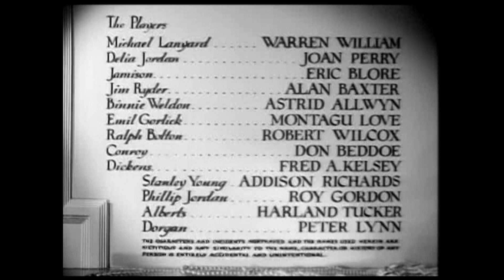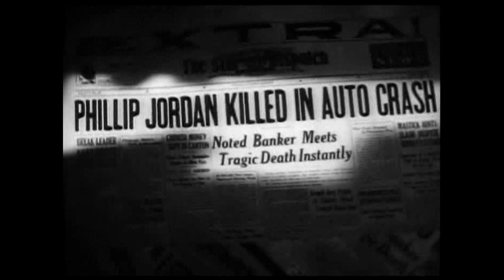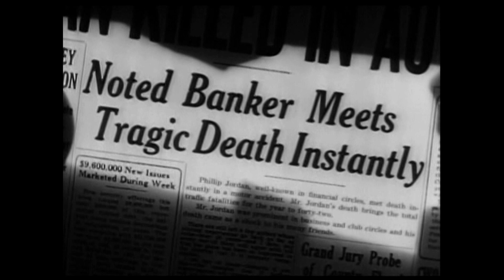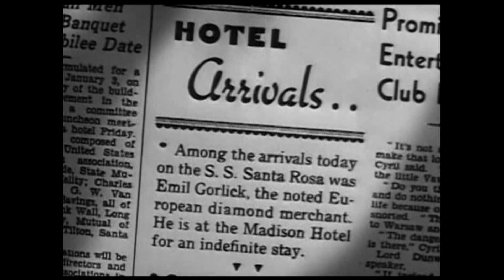The Lone Wolf Strikes 1940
The Lone Wolf Strikes is a 1940 crime drama film directed by Sidney Salkow, which stars Warren William, Joan Perry, and Eric Blore.
The Lone Wolf character dates back to 1914, when author Louis Joseph Vance invented him for a series of books, later adapted to twenty-four Lone Wolf films (1917–1949). Warren Williams starred in nine of these films (1939–1943).